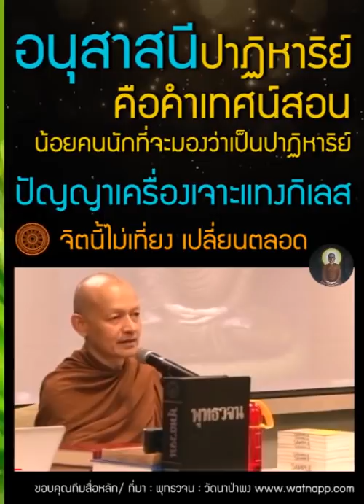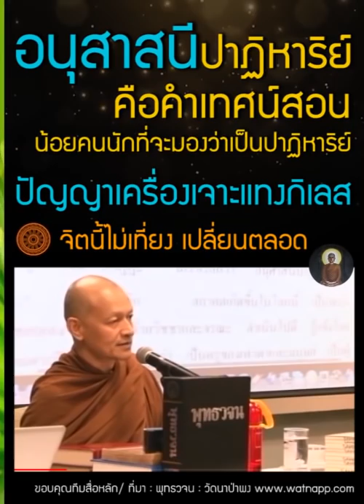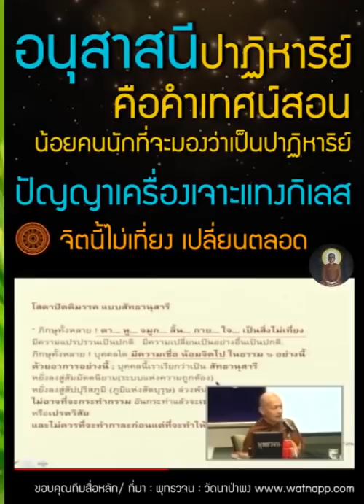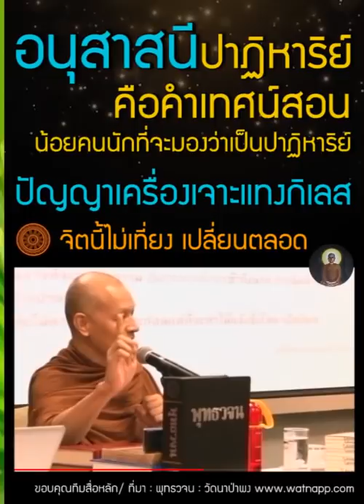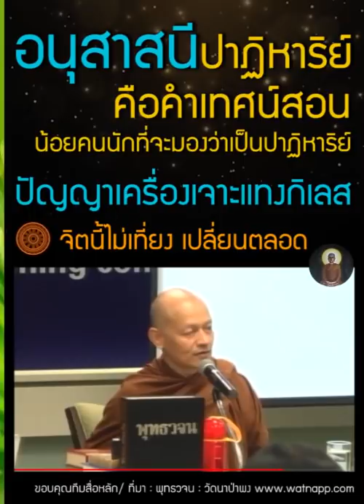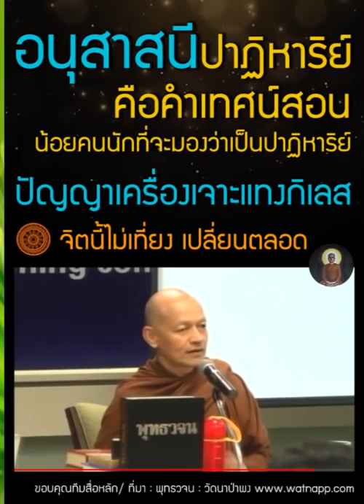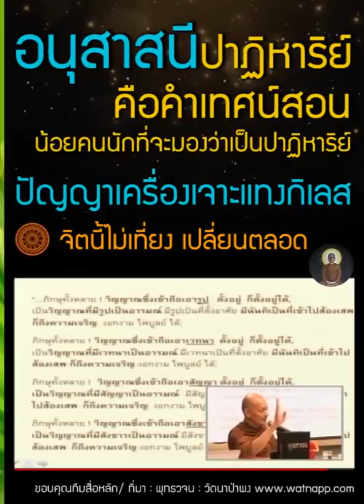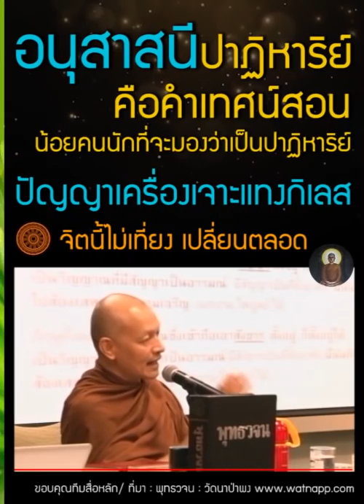อนุสาสนีปาฏิหาริย์ ปาฏิหาริย์คือคำเทศน์สอน | อานาปานสติ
ปาฏิหาริย์ สาม
     เกวัฏฏะ !  นี่ปาฏิหาริย์สามอย่าง ที่เราได้ทำให้แจ้งด้วยปัญญาอันยิ่งเอง แล้วประกาศให้ผู้อื่นรู้ได้.  ๓ อย่างอะไรเล่า ?  ๓ อย่าง คือ : ๑. อิทธิปาฏิหาริย์  ๒. อาเทสนาปาฏิหาริย์  ๓. อนุศาสนีปาฏิหาริย์

(๑)เกวัฏฏะ ! อิทธิปาฏิหาริย์นั้น เป็นอย่างไรเล่า ? ... (อ่านเพิ่มเติมที่ลิ้งค์อ้างอิงพระสูตร)
(๒)เกวัฏฏะ ! อาเทสนาปาฏิหาริย์นั้น เป็นอย่างไรเล่า ? ... (อ่านเพิ่มเติมที่ลิ้งค์อ้างอิงพระสูตร)

(๓)เกวัฏฏะ ! อนุศาสนีปาฏิหาริย์นั้น เป็นอย่างไรเล่า ?
เกวัฏฏะ ! ภิกษุในกรณีนี้ ย่อมสั่งสอนว่า “ท่านจงตรึกอย่างนี้ๆ อย่าตรึกอย่างนั้นๆ, จงทำไว้ในใจอย่างนี้ๆ อย่าทำไว้ในใจอย่างนั้นๆ, จงละสิ่งนี้ จงเข้าถึงสิ่งนี้ๆ แล้วแลอยู่” ดังนี้. เกวัฏฏะ ! นี้เราเรียกว่า อนุศาสนีปาฏิหาริย์.
     เกวัฏฏะ !  ข้ออื่นยังมีอีก : ตถาคตเกิดขึ้นในโลกนี้ เป็นพระอรหันต์ตรัสรู้ชอบเอง สมบูรณ์ด้วยวิชชาและจรณะ ดำเนินไปดี รู้แจ้งโลก เป็นสารถีฝึกคนควรฝึกได้อย่างไม่มีใครยิ่งกว่า เป็นครูของเทวดาและมนุษย์ เป็นผู้เบิกบานแล้ว จำแนกธรรมสั่งสอนสัตว์. ตถาคตนั้น ทำให้แจ้งซึ่งโลกนี้ กับทั้งเทวดา มาร พรหม หมู่สัตว์ พร้อมทั้งสมณพราหมณ์ เทวดาพร้อมทั้งมนุษย์ ด้วยปัญญาอันยิ่งเองแล้ว สอนผู้อื่นให้รู้แจ้งตาม. ตถาคตนั้นแสดงธรรมไพเราะในเบื้องต้น–ท่ามกลาง–ที่สุด, ประกาศพรหมจรรย์พร้อมทั้งอรรถะและพยัญชนะบริสุทธิ์บริบูรณ์สิ้นเชิง.  คหบดีหรือบุตรคหบดีหรือผู้เกิดในตระกูลใดตระกูลหนึ่งในภายหลังก็ดี ได้ฟังธรรมนั้นแล้ว เกิดศรัทธาในตถาคต. เขาผู้ประกอบด้วยศรัทธา ย่อมพิจารณาเห็นว่า “ฆราวาสคับแคบ เป็นทางมาแห่งธุลี, บรรพชาเป็นโอกาสว่าง; การที่คนอยู่ครองเรือนจะประพฤติพรหมจรรย์ให้บริสุทธิ์บริบูรณ์โดยส่วนเดียว เหมือนสังข์ที่เขาขัดแล้วนั้น ไม่ทำได้โดยง่าย.  ถ้ากระไร เราจะปลงผมและหนวด ครองผ้ากาสายะ ออกจากเรือน บวชเป็นผู้ไม่เกี่ยวข้องด้วยเรือนเถิด”, ดังนี้.  โดยสมัยอื่นต่อมา เขาละกองสมบัติน้อยใหญ่และวงศ์ญาติน้อยใหญ่ ปลงผมและหนวด ออกจากเรือน บวชเป็นผู้ไม่เกี่ยวข้องด้วยเรือนแล้ว. ภิกษุนั้น ผู้บวชแล้วอย่างนี้ สำรวมแล้วด้วยความสำรวมในปาติโมกข์ ถึงพร้อมด้วยมรรยาทและโคจร, มีปกติเห็นเป็นภัยในโทษทั้งหลาย แม้ว่าเป็นโทษเล็กน้อย สมาทานศึกษาอยู่ในสิกขาบททั้งหลาย, ประกอบแล้วด้วยกายกรรม วจีกรรมอันเป็นกุศล, มีอาชีวะบริสุทธิ์, ถึงพร้อมด้วยศีล, มีทวารอันคุ้มครองแล้วในอินทรีย์ทั้งหลาย, ประกอบด้วยสติสัมปชัญญะ, มีความสันโดษ.

     เกวัฏฏะ !  ภิกษุถึงพร้อมด้วยศีล เป็นอย่างไรเล่า ?
     เกวัฏฏะ !  ภิกษุในธรรมวินัยนี้ ละการทำสัตว์มีชีวิตให้ตกล่วงไป เป็นผู้เว้นขาดจากปาณาติบาต วางท่อนไม้และศัสตราเสียแล้ว มีความละอาย ถึงความเอ็นดูกรุณา หวังประโยชน์เกื้อกูลแก่สัตว์ทั้งหลายทั้งปวงอยู่.  เกวัฏฏะ !  นี้เราเรียกว่า อนุศาสนีปาฏิหาริย์. ...
     เกวัฏฏะ !  ภิกษุนั้น ครั้นจิตตั้งมั่นบริสุทธิ์ผ่องใส ไม่มีกิเลส ปราศจากอุปกิเลส เป็นธรรมชาติอ่อนโยนควรแก่การงาน ตั้งอยู่ได้อย่างไม่หวั่นไหว เช่นนี้แล้ว, เธอก็น้อมจิตไปเฉพาะต่ออาสวักขยญาณ. เธอย่อมรู้ชัดตามที่เป็นจริงว่า “นี้ทุกข์, นี้เหตุให้เกิดขึ้นแห่งทุกข์, นี้ความดับไม่เหลือแห่งทุกข์, นี้ทางดำเนินให้ถึงความดับ ไม่เหลือแห่งทุกข์”; และรู้ชัดตามที่เป็นจริงว่า “เหล่านี้ อาสวะ, นี้เหตุเกิดขึ้นแห่งอาสวะ, นี้ความดับไม่เหลือแห่งอาสวะ, นี้ทางดำเนินให้ถึงความดับไม่เหลือแห่งอาสวะ”.
     เมื่อเธอรู้อยู่อย่างนี้เห็นอยู่อย่างนี้ จิตก็พ้นจากกามาสวะ ภวาสวะ อวิชชาสวะ.  ครั้นจิตหลุดพ้นแล้ว ก็เกิดญาณหยั่งรู้ว่า “จิตพ้นแล้ว”.เธอรู้ชัดว่า “ชาติสิ้นแล้ว พรหมจรรย์อยู่จบแล้ว กิจที่ควรทำได้ทำสำเร็จแล้ว กิจอื่นที่จะต้องทำเพื่อความเป็นอย่างนี้ มิได้มีอีก” ดังนี้.

     เกวัฏฏะ !  เปรียบเหมือนห้วงน้ำใสที่ไหล่เขาไม่ขุ่นมัว, คนมีจักษุดียืนอยู่บนฝั่งในที่นั้น, เขาเห็นหอยต่างๆ บ้าง กรวดและหินบ้าง ฝูงปลาบ้าง อันหยุดอยู่และว่ายไปในห้วงน้ำนั้น, เขาจะสำเหนียกใจอย่างนี้ว่า “ห้วงน้ำนี้ใส ไม่ขุ่นเลย หอย ก้อนกรวด ปลาทั้งหลายเหล่านี้ หยุดอยู่บ้าง ว่ายไปบ้าง ในห้วงน้ำนั้น” ดังนี้; ฉันใดก็ฉันนั้น.  เกวัฏฏะ !  นี้เราเรียกว่า อนุศาสนีปาฏิหาริย์.
     เกวัฏฏะ !  เหล่านี้แล ปาฏิหาริย์ ๓ อย่าง ที่เราได้ทำให้แจ้งด้วยปัญญาอันยิ่งเอง แล้วประกาศให้ผู้อื่นรู้ตามด้วย.

-- 📙พุทธวจน-หมวดธรรม เล่มที่ ๓  พุทธวจน ก้าวย่างอย่างพุทธะ  หน้าที่ ๙๑-๙๗
-- 📙พระไตรปิฎก ฉบับหลวง (ภาษาไทย) เล่มที่ ๙  สุตตันตปิฎก ทีฆนิกาย สีลขันธวรรค   หน้าที่ ๓๐๖-๓๐๗  ข้อที่ ๓๓๙